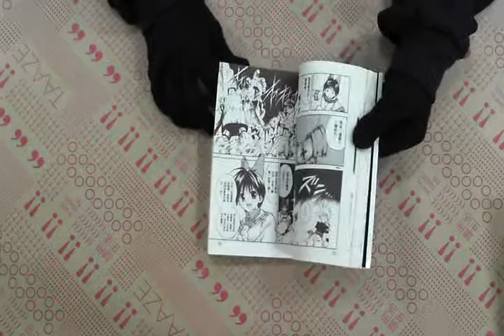TAAZE｜魔兵傳奇（3） 二手書書況 9575098605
TAAZE｜讀冊生活網路書店「魔兵傳奇（3）」，找二手書請至